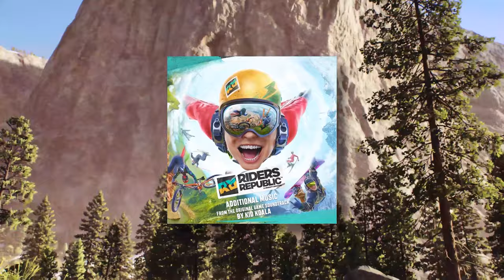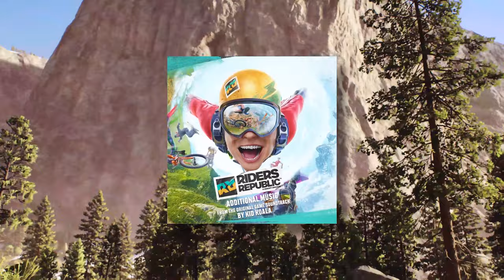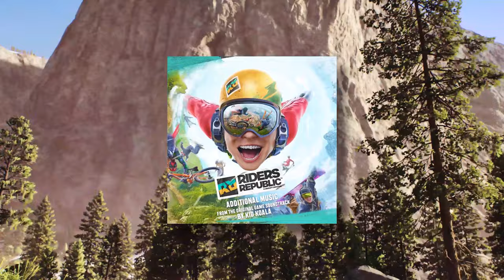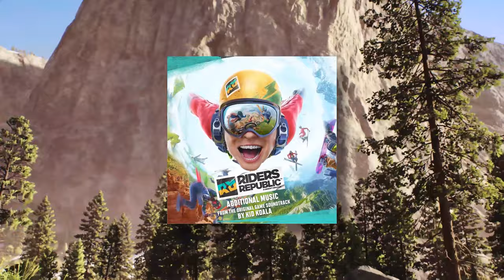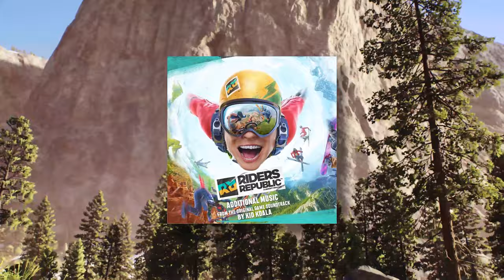Riders Republic (Additional Music) | Kid Koala [FULL ALBUM]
Music from the Riders Republic (Additional Music) by Kid Koala

Label: Ubisoft Music

↓TRACKLIST↓

1. Mammoth : 00:00
2. Stunt : 00:33
3. Canyon : 04:30
4. Menu : 04:57
5. Grand Teton : 08:00
6. Mountain View : 08:35
7. Sequoia : 12:46